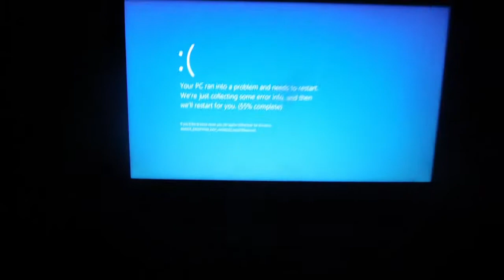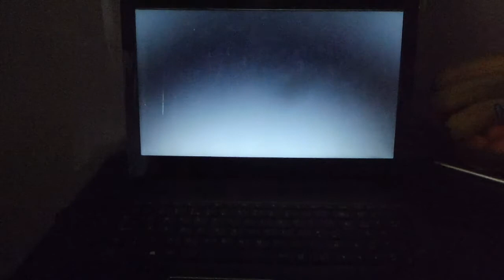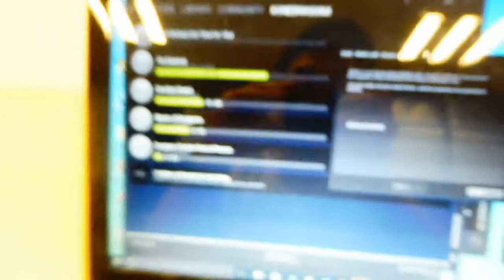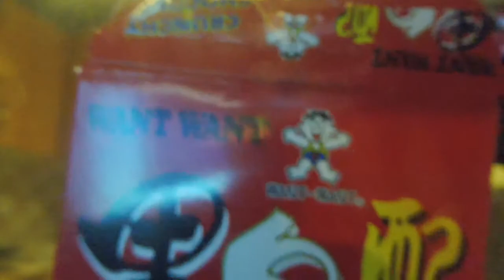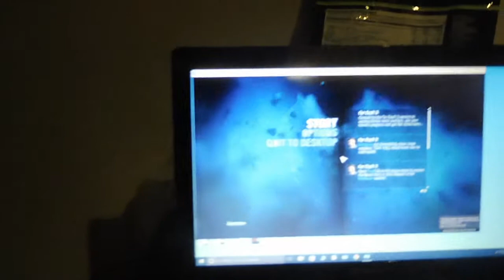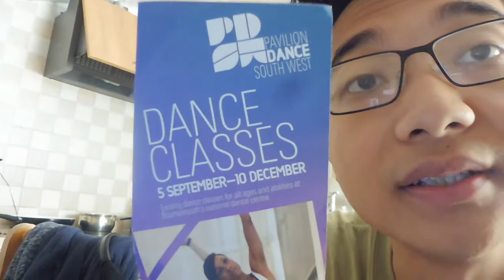Vlog 56: SCAVVING WIFI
Due to certain circumstances, man has to rely on instincts to survive... WIFI-LESS!!